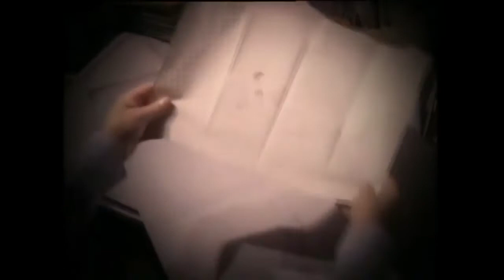TGFT85 - Kate Bush - Cloudbusting (Italo Cover)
My cover of "Cloudbusting" by Kate Bush from 1984 in the style of
80's Italo using the original music video for narrative.

Synths - JP8000, JU-6, MC303, Novation BassStation
Drums - RX-21, TR505
Recording & Effects - FL10 & Audacity